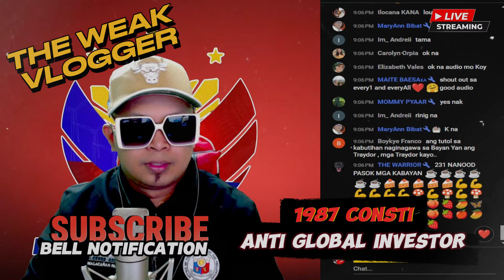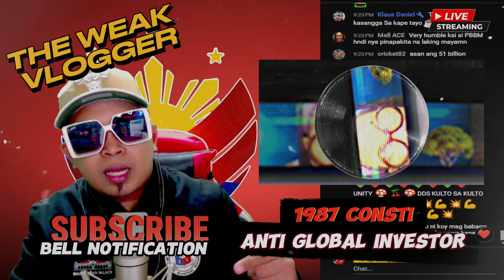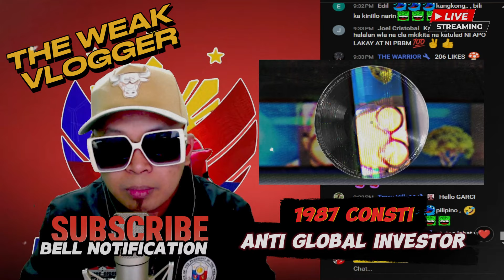MARCOS JR. WALANG BAGONG PILIPINAS SA LUMANG SYSTEMA